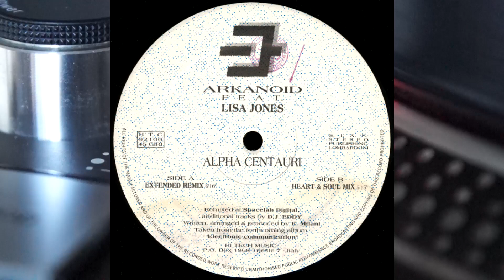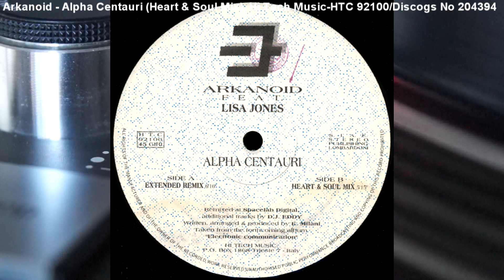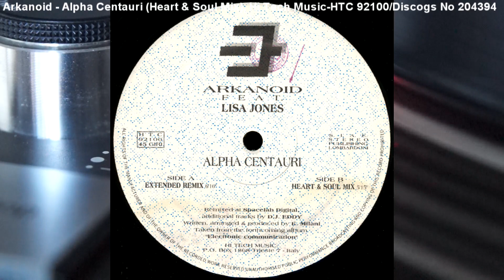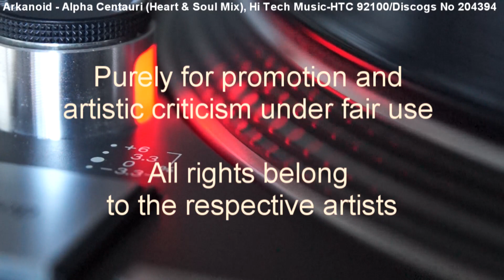Arkanoid Feat Lisa Jones - Alpha Centauri (Heart & Soul Mix) (1992)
Soaring Italo Deep House on Hi Tech Music (Cat no HTC 92100)/Discogs No 204394